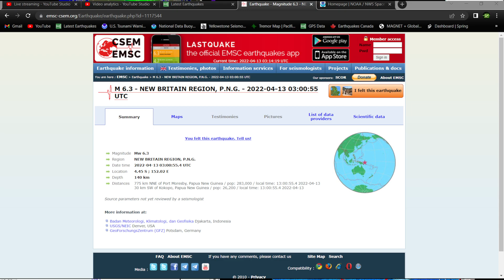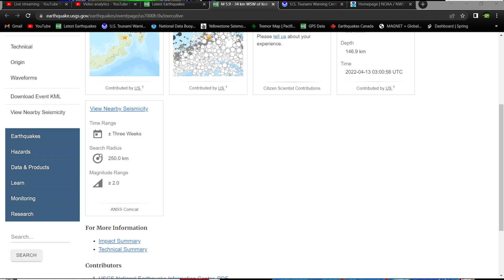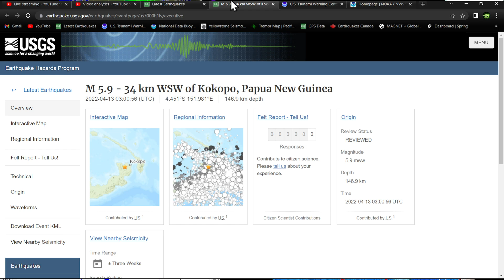6.3 Earthquake Papua New Guinea Downgrade to 5.9 4/12/2022